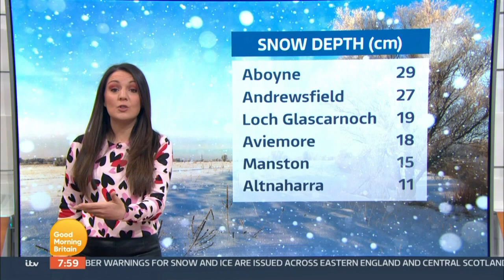Laura Tobin - Good Morning Britain Weather 9th February 2021